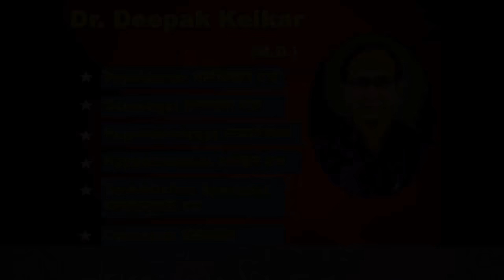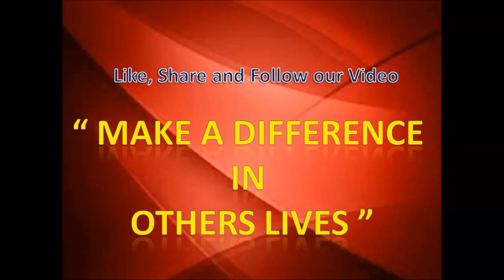Stress is Inevitable But Manageable Dr Kelkar Sexologist Psychiatrist Mental Illness Depression mind